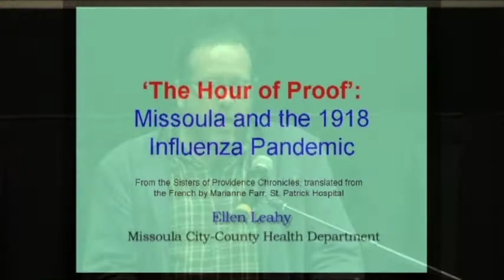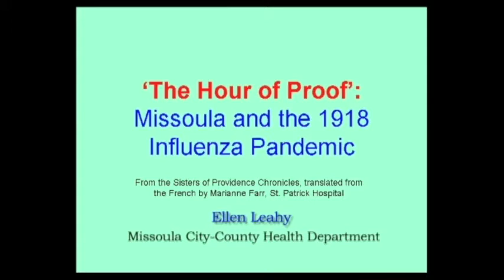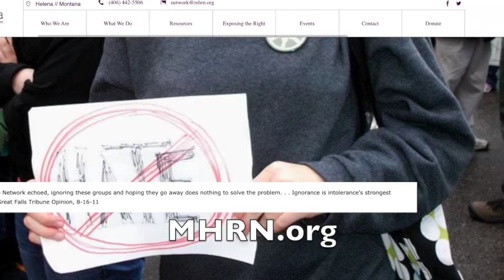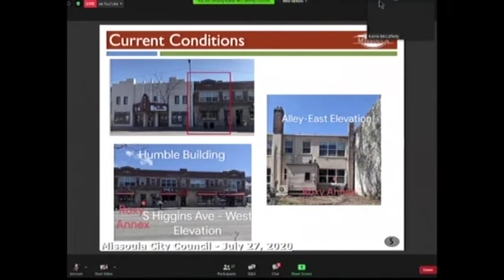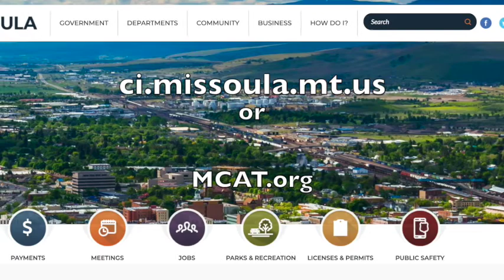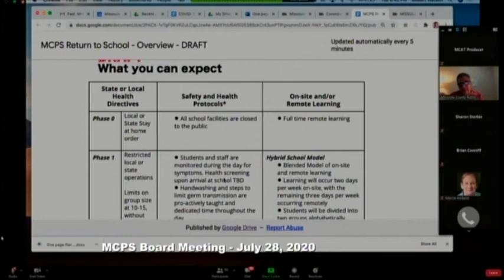Wake Up Missoula 07-31-2020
Plenty of show from News around the world and locally. New programs airing on MCAT and Dubbin Stuff is new with some crazy dog costumes. City gets public comments referring to the June 5th incident and how the man involved got off with a misdemeanor. Roxy builds a new theater annex and School plans to re-open with an Online Academy and more on Face to face education. all this and more on Wake Up Missoula